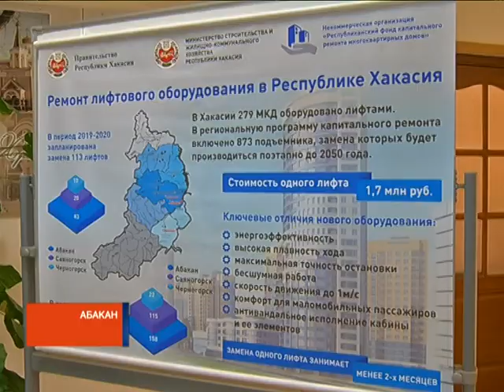Белорусский посол и абаканский мэр нашли общий язык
Новые соглашения. Сегодня Чрезвычайный и Полномочный Посол Республики Беларусь встретился с главой Абакана. Стороны договорились о сотрудничестве.